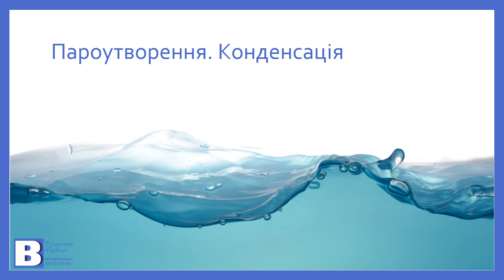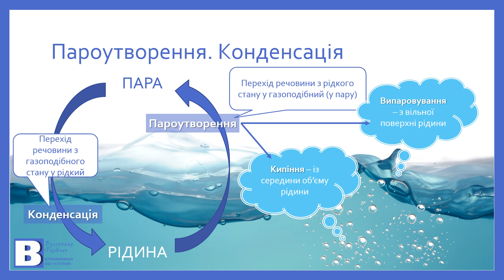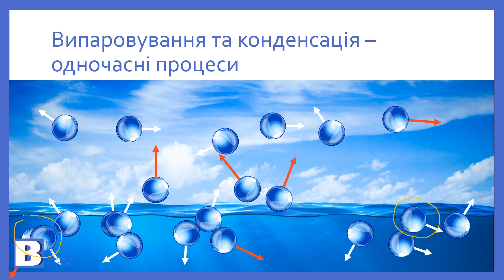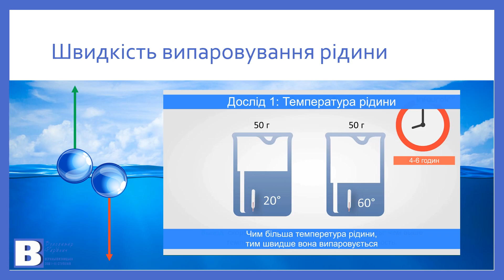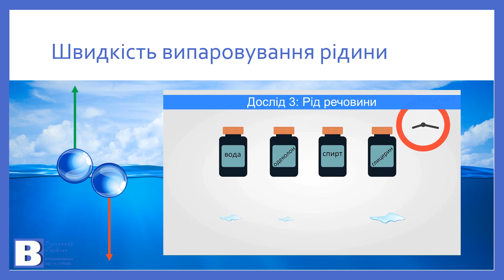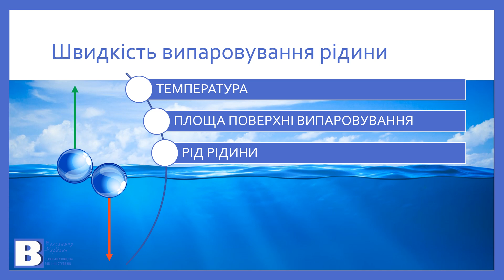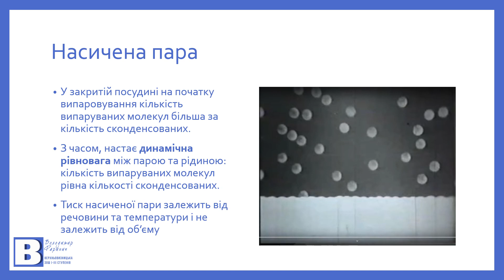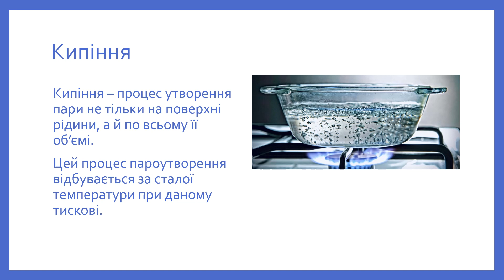Пароутворення та конденсація